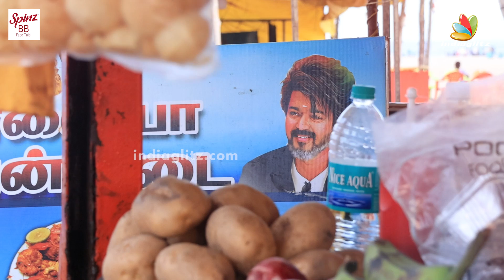தங்கச்சியோட ஒரே ஆசை | Happy Birthday Thalapathy Vijay | Leo First Look | Vijay Fans | Public Opinion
In this IndiaGlitz Tamil special public opinion video as we celebrate the birthday of the beloved actor, Thalapathy Vijay. In this heartwarming tribute, fans from all walks of life express their admiration for the star and share their deep connection with his movies.

Listen to heartfelt stories of how Thalapathy Vijay has touched the lives of his fans and inspired them with his versatile performances and impactful roles.

St.Britto's Academy - An American Accredited School